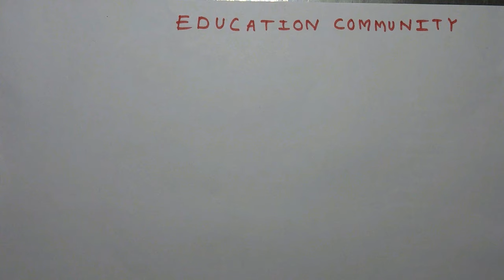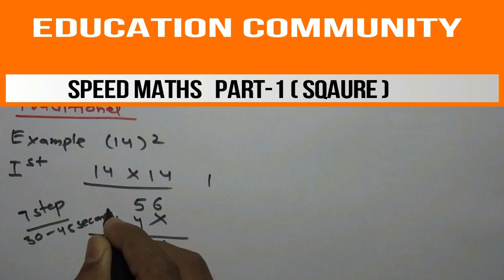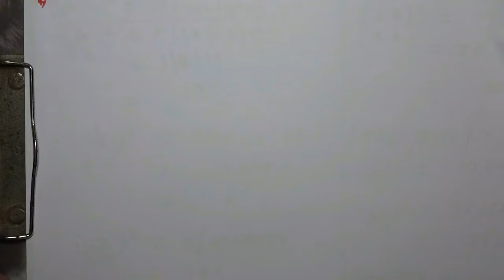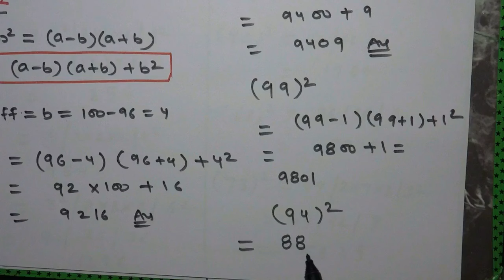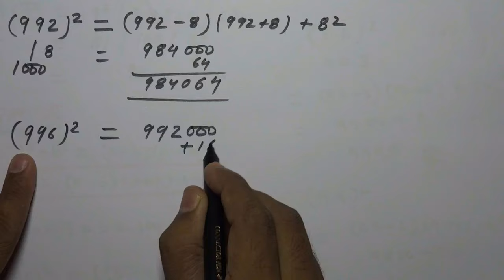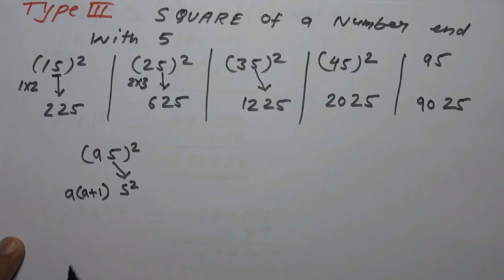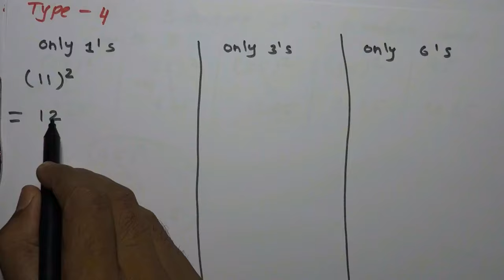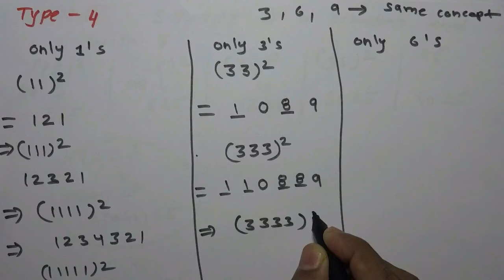how to find square of any number in 5 seconds in ( Hindi )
In this video you can learn to find square of any number in 5 seconds.
this is easy to learn technique will have you calculating the square of any numbers without  the need of calculator.
In type first method we use formula [a/b]^2=a^2/2ab/b^2 for [14]^2 here a=1 and b=4 then apply formula in same order
1^2/2*1*4/4^2
1/8/16
after this step transfer carry from right to left
196
In type second method we use formula a^2=(a-b)(a+b)+b^2
this method is apply for square of any number near to 10^n (100,1000,. etc)
here a=96 and b=100-96=4
now apply formula 96^2=(96-4)(96+4)+4^2
=9216
In type third method - square of number end with 5
for example 15^2 use formula a(a+1)5^2 here a=1, a is everything except unit digit 5.
split 1 and 5 then formula 1(1+1)25
=225
In type fourth method -square of number containings 1's only,3's only, 6's only and 9's only.
sqaure of number containing 1's only
for example
11^2
step-1 count number of digit
step-2 write number from 1 to number of digit .(12)
step-3 reverse from last digit number. (here last digit number is 2) 121
square of number containing 3's only
step-1 write square of 3 that is 0  9
step-2 count number of digit (here number of digit is 2)
step-3 number _ =digit-1.
step-4 mark _ before 0 and between 0 and 9.
step-5 subtract 1 from 9 fill _ before 9 and add 1 from 0 fill _ before 0
_0_9
1089
apply same concept for square of number containing 6's and 9's only.